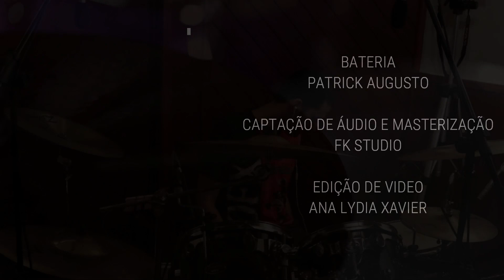NOFX - You're Bleeding - Drum Cover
Cover de batera da música You're Bleeding do NOFX, do album White Trash, Two Heebs and a Bean de 1992. Acho que essa é uma das músicas mais altas do NOFX. Não é vista no repertório da banda desde a turnê do Punk in Drublic. Voltou agora depois de quase 30 anos na Final Tour. Os direitos autorais pertencem a banda.

Drum cover of the song You're Bleeding by NOFX, from the the album White Trash, Two Heebs and a Bean from 1992. I think this is one of the most high pitch songs of NOFX. It's been away from the band's set list since Punl in Drublic tour, It came back after almost 30 years on Final Tour. The copyrights belong to the band.